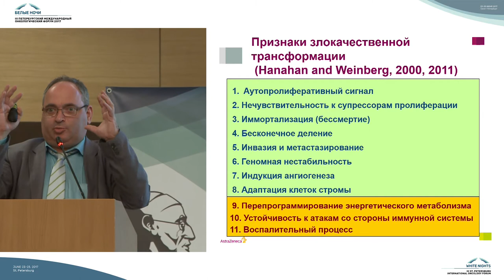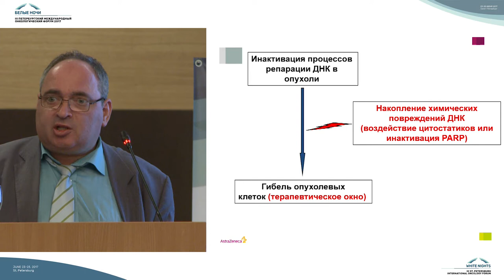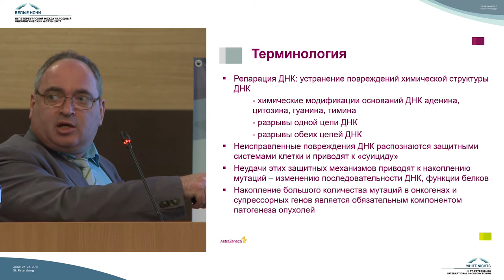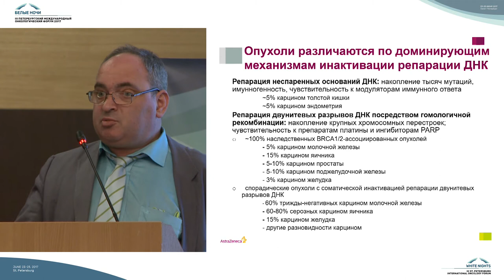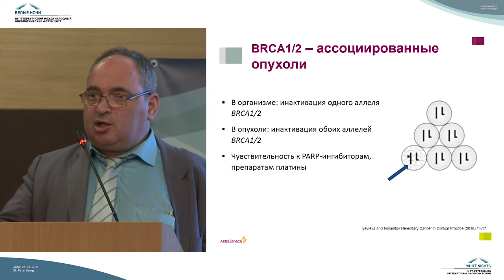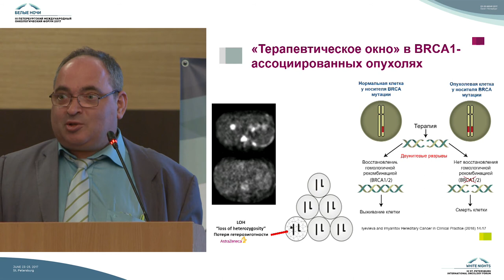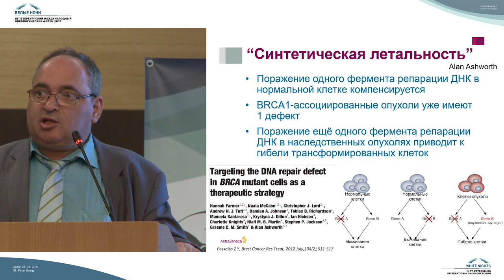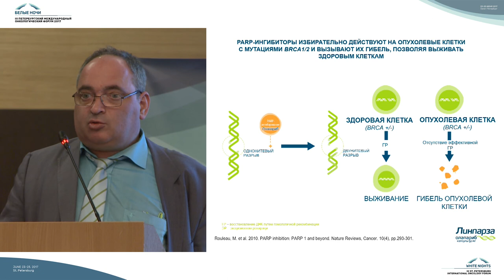Нарушения процессов репарации ДНК как универсальный механизм онкогенеза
Евгений Наумович Имянитов (Санкт-Петербург)

Симпозиум компании  Astra Zeneca на III Петербургском международном онкологическом форуме "Белые ночи 2017"

Возможности патогенетических подходов в лечении злокачественных новообразований, обусловленных нарушениями механизмов репарации ДНК